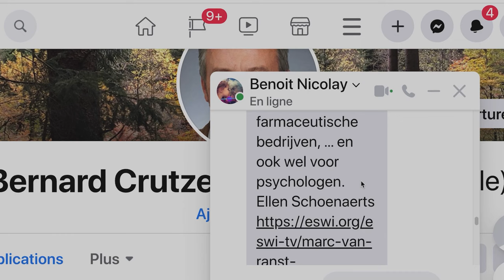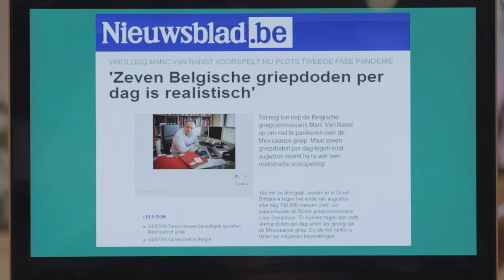Marc Van Ranst, ou comment manipuler les médias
Extrait du film "Ceci n'est pas un complot" La vidéo originale a été enregistrée à la Chatham House (un Think Tank) On peut la découvrir